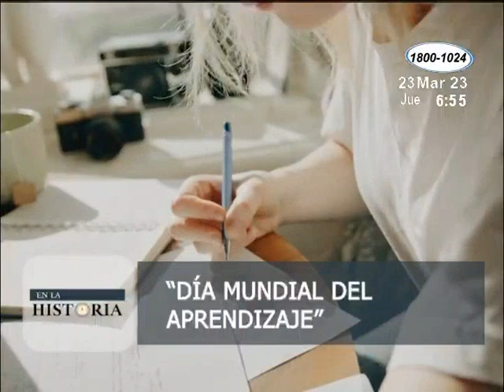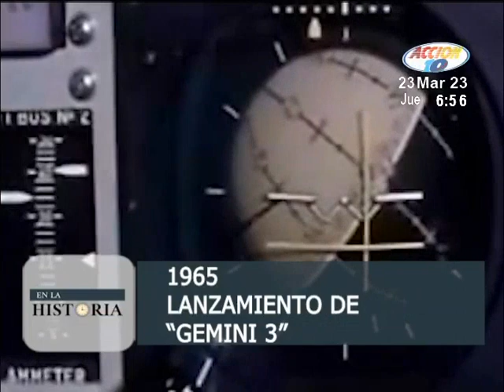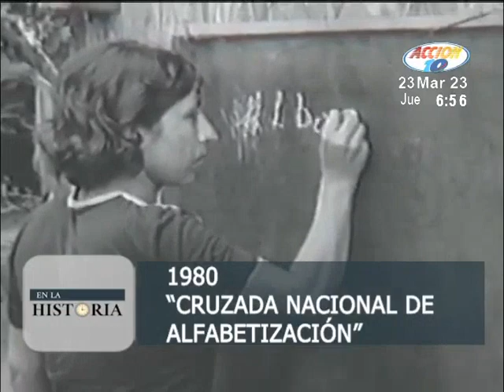En la Historia: Los sucesos más impactantes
Vea lo que pasó un día como hoy a lo largo de los años.